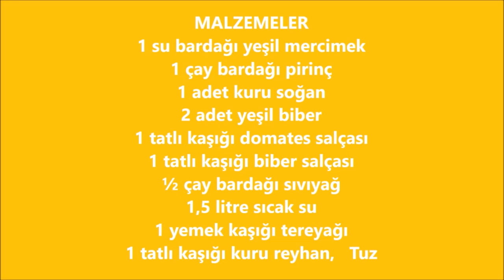Şöyle Mis Gibi Sıcacık Anne Çorbasına Kim Hayır Diyebilir ki ? Mutfağımdan Tadlar l Nefis Tarifler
Soğuk havalarda sıcacık bir çorba gibisi yok mis gibi reyhan kokulu mercimek çorbası
Reyhanlı Yeşil Mercimek Çorbası
MALZEMELER
1 su bardağı yeşil mercimek
1 çay bardağı pirinç
1 adet kuru soğan
2 adet yeşil biber
1 tatlı kaşığı domates salçası
1 tatlı kaşığı biber salçası
½ çay bardağı sıvıyağ
1,5 litre sıcak su
1 yemek kaşığı tereyağı
1 tatlı kaşığı kuru reyhan
Tuz